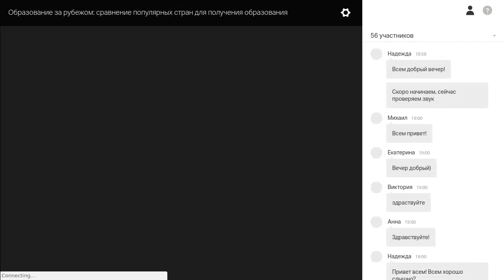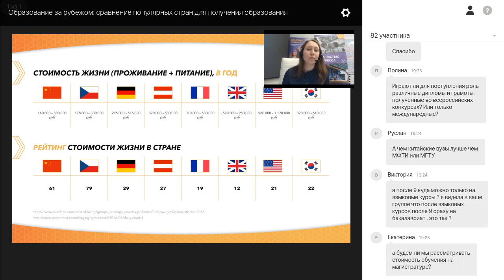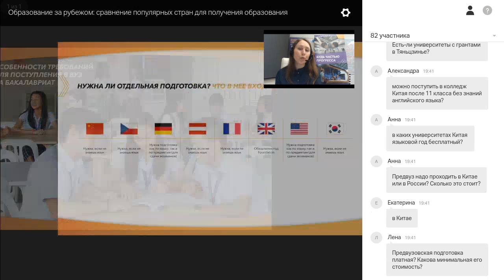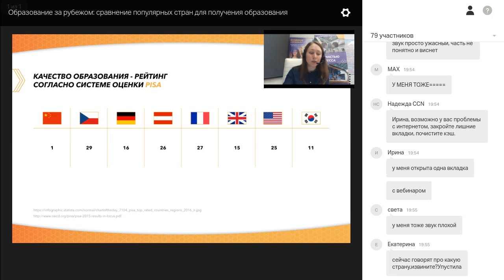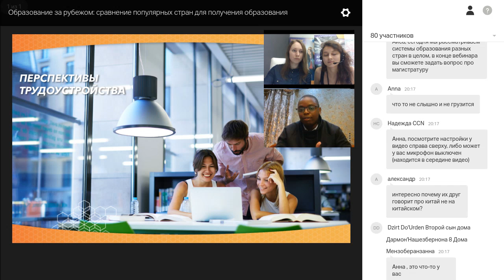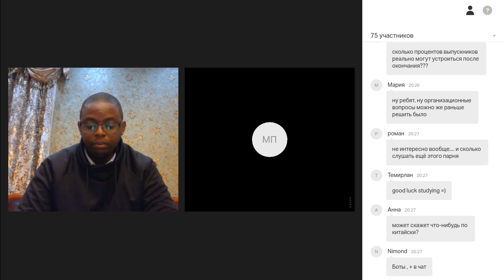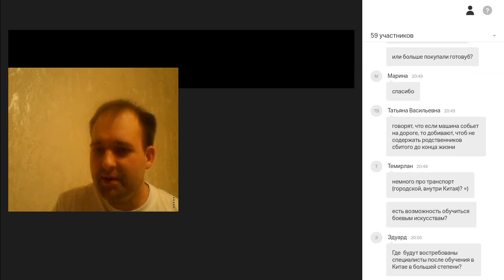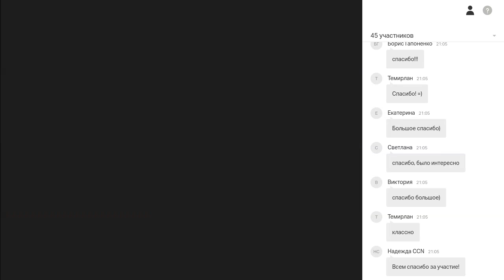Сравни обучение в разных странах